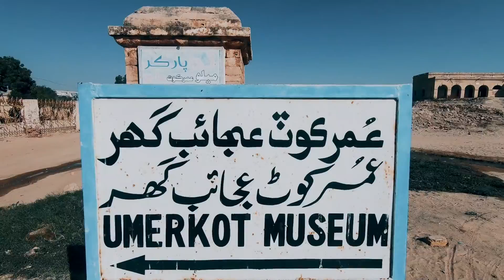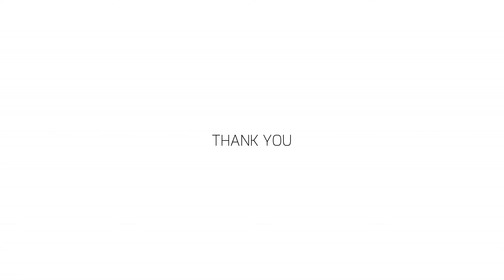Umer kot fort | Mubarak Jarwar to Umer Kot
Umer kot | Mubarak Jarwar to Umer Kot
mubarak jarwar is located in Tando Allahyar .